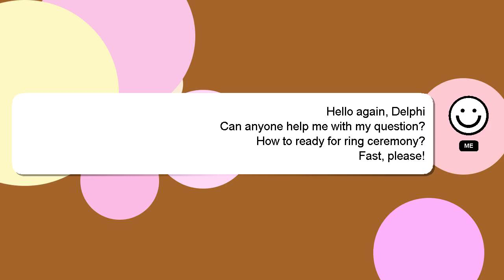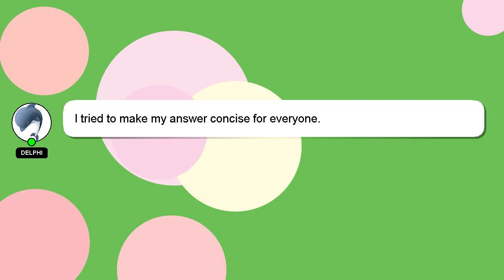How to ready for ring ceremony?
A short overview of who I am, Welcome, I'm Delphi. Let me help you get the answers you need to your questions. - How to ready for ring ceremony?

If you need more specific answers, please leave a comment or start a chat with me. Your answer will be recognized and appreciated, and I will 'heart' it to show my appreciation.

*2 What we are experimenting :*